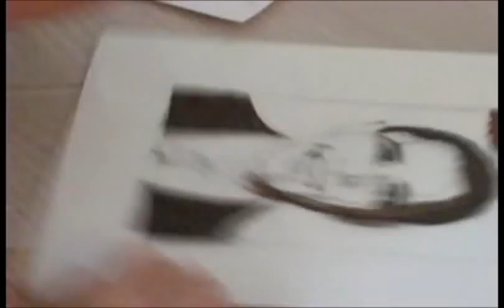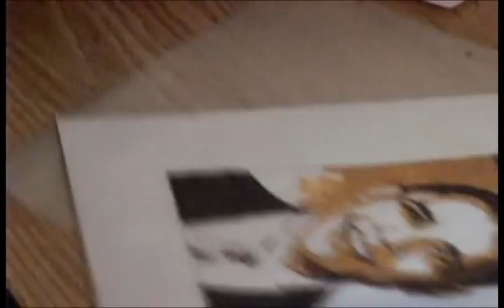President Obama Chocolate Painting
PLEASE READ!!

Our first recorded chocolate speed painting! :) This was done in real dark, milk, white, and peanut butter chocolate. This was simply to paint the president for fun. Please note that any inappropriate or nasty comments will be removed. More chocolate paintings are coming soon! :)